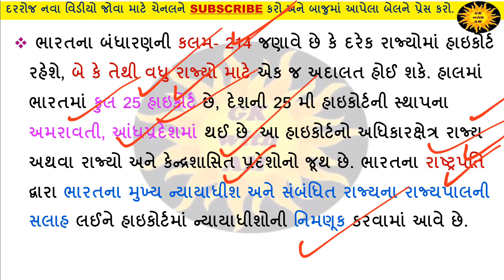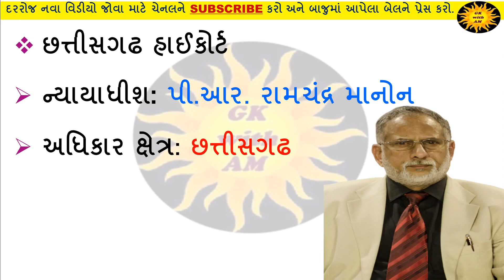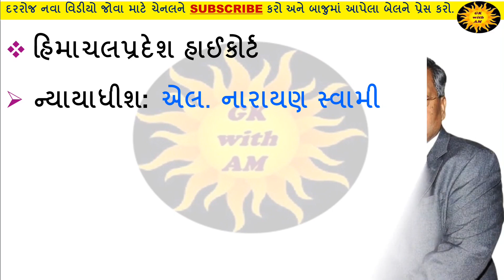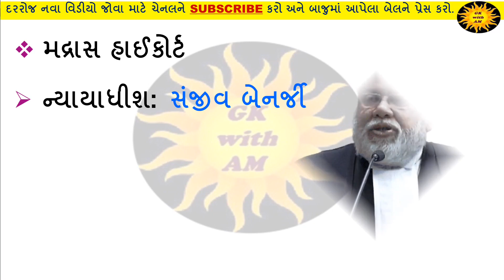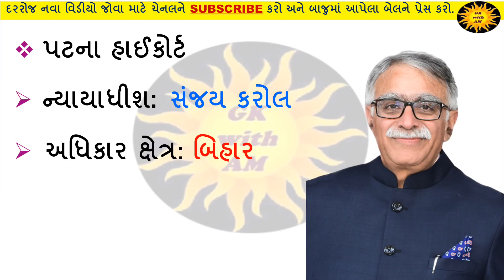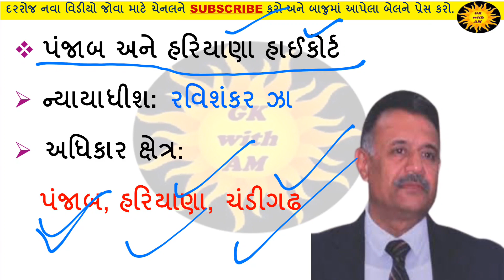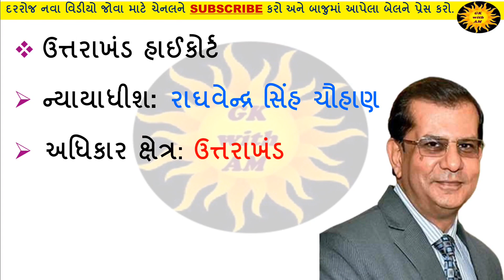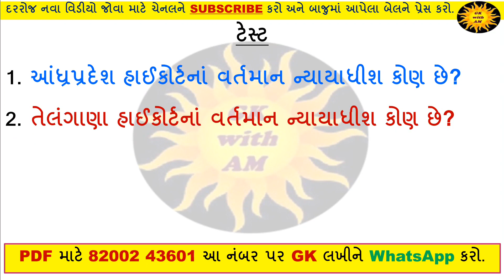ભારતની બધી હાઇકોર્ટનાં ન્યાયાધીશ ફોટા સાથે | Judges of all High Courts of India | Most imp for exam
ભારતની બધી હાઇકોર્ટનાં ન્યાયાધીશ

General Knowledge
Shortcut tricks
KNOWLEDGE GURU
GPSC
Exam
Preparation
Talati
Tet
Tat
Gk app
Judges of all High Courts of India